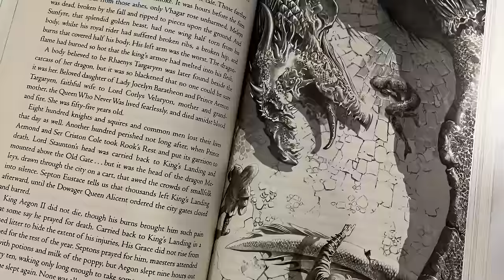What Is The Mystery Between Addam and Seasmoke That The Show Couldn't Explain?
What Is The Mystery Between Addam and Seasmoke That The Show Couldn't Explain? | How Addam Velaryon will ride Seasmoke dragon in House of the Dragon despite the plothole?

In this video, we're going to talk and discuss a very mind blowing theory which is believed to exist between Addam and Seasmoke dragon. Will Addam be able to ride Seasmoke in further seasons? How the show would solve the plot hole between Addam and Seasmoke? Who rides Seasmoke in the book? Who is addam velaryon? Addam velaryon house of the dragon! Addam velaryon seasmoke!

Seasmoke new rider, seasmoke addam, seasmoke rider, seasmoke and rhaenyra scene ep6, seasmoke returns, seasmoke is restless, seasmoke dragon lonely, vermithor kill seasmoke, seasmoke house of the dragon, seasmoke and laenor, etc. We'll cover topics like, is seasmoke dragon back, are seasmoke and meleys dead, who is seasmoke dragon rider, who is addam velaryon dragon, the addam velaryon scene, and much more. The core concepts of this video is how Addam of Hull will ride the dragon Seasmoke in later episodes of House of the Dragon? Seasmoke's previous rider is still alive which creates a plothole in the dragon bonding between Addam and Seasmoke. Things would be based on the combinations like seasmoke dragon new rider, seasmoke dragon death, seasmoke dragon reaction, house of the dragon season 2 trailer, house of the dragon season 1 recap, house of the dragon season 3, house of the dragon season 2 episode 6 trailer, house of the dragon season 2 episode 7 trailer, hotd episode 7 trailer, and more. We'll see and analyse some important moments like house of the dragon season 2, house of the dragon game of thrones, hotd episode 6, and hotd episode 7. It's gonna be an in-depth video packed with information and entertainment, so sit back and Enjoyyy...!

[Credits]
Special Thanks to HBO and the shows 'Game of Thrones' and 'House of the Dragon' from where the visual clips have been used. If there's any whole clip used, then heartfelt thanks for it too!

Thanks to the websites and articles, and their owners from where the pictures have been used in this video.
- Screen Rant
- CBR
- Quora
- Art Station
- IGN
- GoGroupBooking.com
- Fur Affinity [dot] net

IMPORTANT NOTE:-
If there's anyone who thinks that his/her copyrighted images or videos have been used in the video and not mentioned in the credits section of the description, then I have a humble request that don't give a copyright strike or anything similar. We'll mention you in the credits or remove your copyrighted file from the video, as per your choice. Thank You!

🎉 Get ready for an adventure like no other! 🚀 Dive into the world of Legions (@legionsyt), where excitement meets entertainment! 🌟 Don't just watch, become a part of the action by smashing that like button – it's your ticket to joining the coolest community on YouTube! 🔥 Share the love with your pals because amazing content is meant to be shared! 🗣️ But wait, there's more! 🚁 Don't miss out – your journey with @legionsyt begins now! 🌈